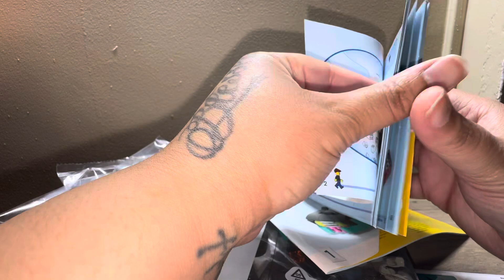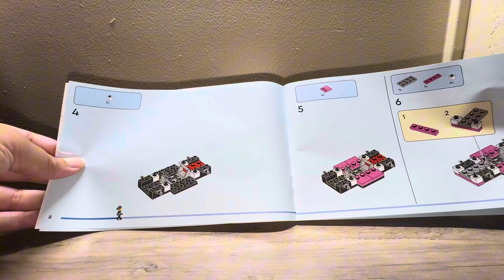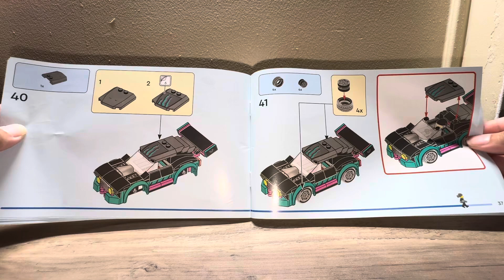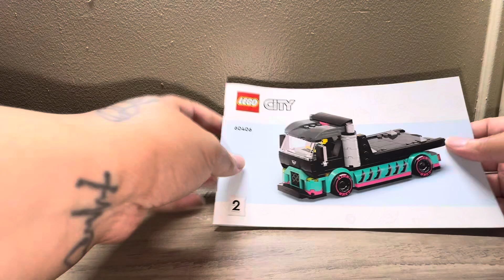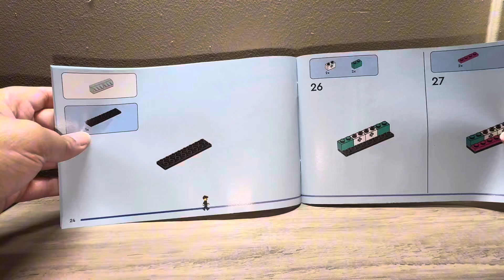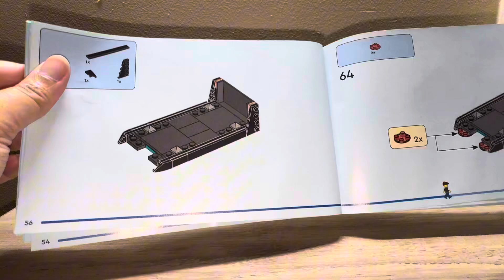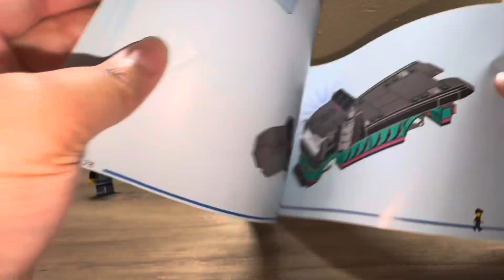Watch Me! Unbox & Build a Lego City 328 Pcs| Race Car & Car Carrier Truck Set| Adult Collector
Lego City! 🏎️

In today’s video, I brought the Lego City Race Car & Car Carrier Truck that comes with 328 Pcs Set. And it’s for Ages 6 and up.

This toy comes with a Lego Race car & Car Carrier Truck set that you can build, comes with car base to help you get started. And it also comes with 2 Minifigures, 1 woman and 1 man race car drivers. You’ll get 3 separate baggies that are numbered 1, 2, & 3. Also a printed pictorial guide and instructions. You can download Lego to your phone and use the Lego build guide.

If You Buy?!

You or them can play out 2 race car drivers, 1 has a race car the other has a race truck. And you have a movable lift so you can put the woman’s race car on it and drive off. Pretty awesome stuff!

What I like most!

What I like most was the whole build, it was so cool and I really like her race car, and I also liked the lift because it’s movable, like how cool is that?! That was fun a feature. But if you looking to buy no worries I have all of the links. Look down Below

Walmart: LEGO City Race Car and Car Carrier Truck Toy Playset, Vehicle Transporter with Adjustable Loading Ramp and Race Car Toy, Racer and Driver Minifigures, Fun Gift for Kids Ages 6 and Up, 60406 - Walmart.com

LEGOS Shop: Race Car and Car Carrier Truck 60406 | City | Buy online at the Official LEGO® Shop US

Don’t Forget!